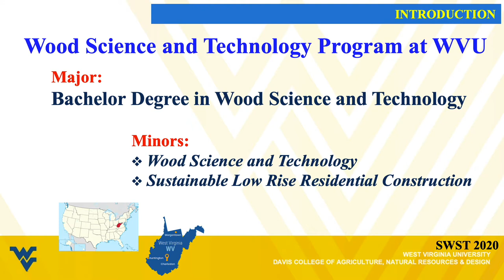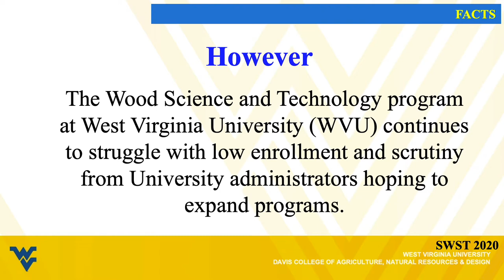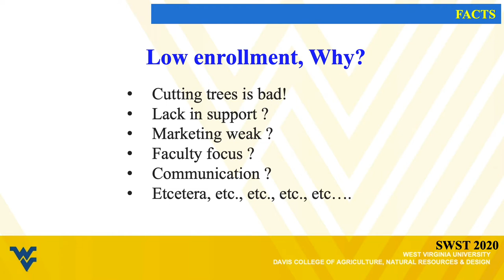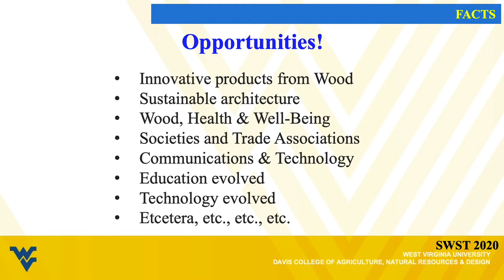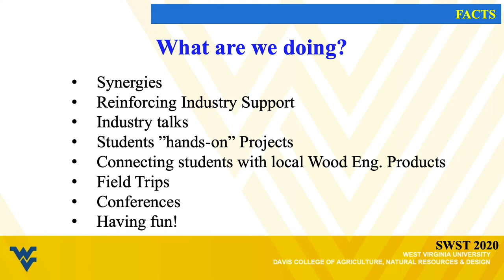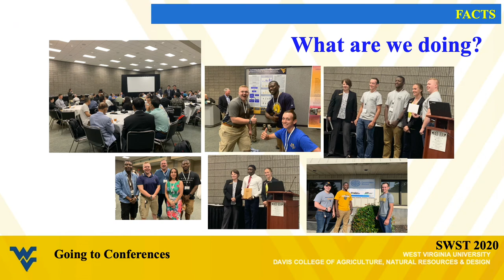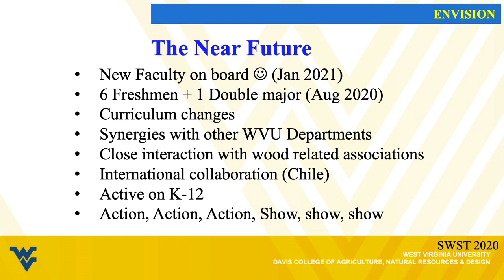The Wood Science and Technology Program at West Virginia University: A Case Study